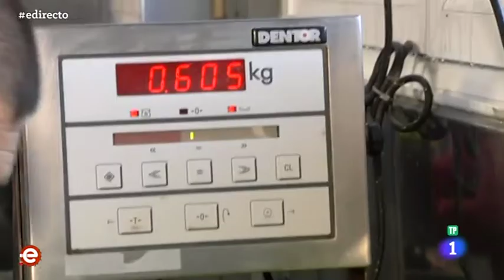España Directo 27/12/2019, Reportaje angulas (Ribadesella), directo restaurante "El Retiro" (Llanes)